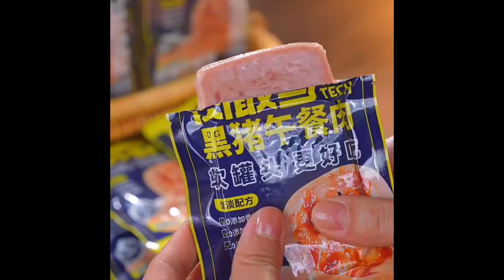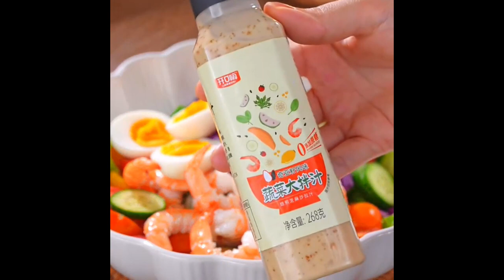Spring is the season for children to grow, and smart mothers must often cook Foods Shorts 4